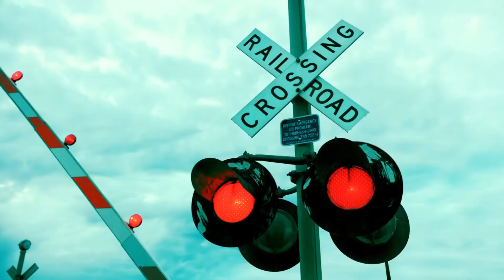Rabbit learns train safety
Pipkin rabbit, a free roam rabbit / free range rabbit, takes a break from doing his rabbit eating videos / rabbit eating ASMR videos to talk about train safety. We think it's important to educate your pets about train safety and we always have fun doing PSA videos, so we thought it was time for this rabbit learns train safety video. There have been multiple safety campaigns regarding train safety, such as Stop. Trains Can't. and You vs. Train.

Rabbit eating videos, or rabbit eating ASMR videos are the indoor rabbit's favorite videos to make. His last rabbit eating video, rabbit eating sunflower, was particularly tasty! The indoor rabbit also likes making rabbit playing videos, rabbit sleeping videos, rabbit petting videos, and waking a sleeping rabbit videos. When eating the pet rabbit makes lots of rabbit noises and rabbit sounds! Chewing sounds and happy rabbit eating noises are his favorite ASMR sounds to make!

Maybe you saw Pipkin rabbit's rabbit learns he is adopted video. Or maybe you saw rabbit eating watermelon or rabbit eating banana. Or maybe you saw waking a sleeping rabbit by surrounding him with dill or waking a sleeping rabbit by surrounding him with carrots, or sleeping rabbit wakes up at the sound of a banana. We also did a waking a sleeping rabbit with an air horn video and waking a sleeping rabbit with a firecracker video (as jokes!) This is the same tiny pet bunny rabbit!

We posted a similar train safety video previously. For this version of the rabbit YouTube video, we changed the ending, added some bunny eating ASMR, and included all of our outtakes. We hope you like it!

What is a pet rabbit's favorite food? Banana of course! But some nice kale is another of the rabbit's favorite foods! Especially for summer! Can rabbits eat kale? Yes! Like all foods though, except the rabbit's beloved hay, moderation is key, and all rabbits are different, so read up on rabbit diets or please talk to your vet.

Train safety and railway safety is so important. You vs. Train is a new rail-industry initiative, spearheaded by Network Rail & the British Transport Police, which targets teenagers and encourages them to consider the serious and devastating consequences for them and their loved ones when they make the potentially life-changing decision to ignore warnings and go onto the railway. The National Highway Traffic Safety Administration and Federal Railroad Administration have launched a new railroad crossing safety ad campaign. Although accidents at railroad crossings is an old problem, it is one that can be solved. This ad is the latest in a two-year, focused effort to reverse the uptick in railroad crossing fatalities. Its message is simple: Stop. Trains can’t.

We labeled it "ASMR" in case some viewers would enjoy the eating sounds he makes for rabbit eating kale and rabbit eating sunflower - we certainly think his rabbit sounds and rabbit noises could be considered relaxing. What is ASMR? ASMR stands for autonomous sensory meridian response and is used to describe an experience characterized by a static-like or tingling sensation on the skin that typically begins on the scalp and moves down the back of the neck and upper spine. In short, it' that feeling of getting "the chills." Maybe his squishy and crunchy eating will trigger you to feel it, who knows? Or maybe he will just put you right to sleep. Or, maybe you just wonder what a bunny eating looks like :) Whatever the reason, thanks for stopping by! When the rabbit finishes eating, he practices his rabbit coming when called skills. The girl says his name, and the rabbit runs right over, even though he was in the middle of a bunny eating ASMR video. Good rabbit, Pipkin!

If you'd like to hear the rabbit eat something more crunchy, he recently did a rabbit eating carrot video. If you want to hear some juicy eating sounds that are relaxing, he recently made a rabbit eating watermelon video. The rabbit has also done rabbit eating apple, rabbit eating lettuce, and rabbit tries a lemon for the first time. However, if you're wondering what is a rabbit's favorite food? It's a banana, for sure! We hope you like the sounds of a rabbit eating!

Thanks for checking out Pipkin and our rabbit channel. We hope you think he is the cutest rabbit ever, because he really enjoys making rabbit videos - ASMR videos and eating videos in particular! Pipkin rabbit is a free range rabbit / indoor rabbit and we all enjoy making cute rabbit videos. If you'd like to see more cute rabbit videos, please watch some of our other work!

Other stuff we’re doing!
Please let us know if you have any feedback or suggestions!